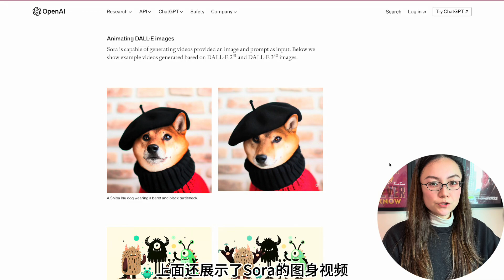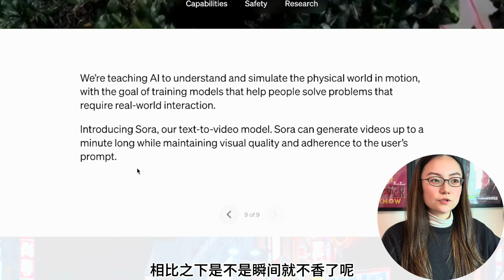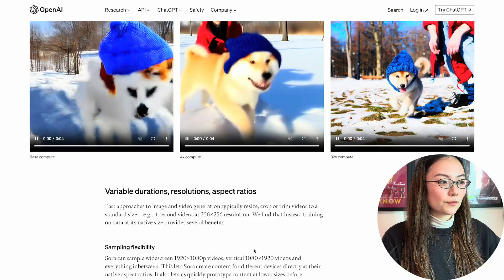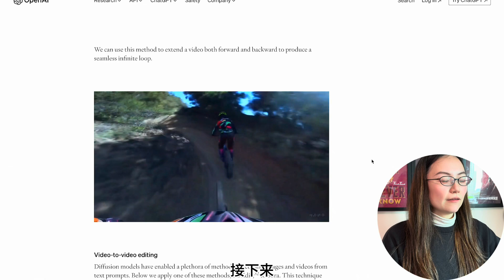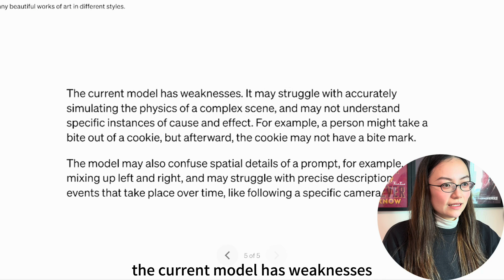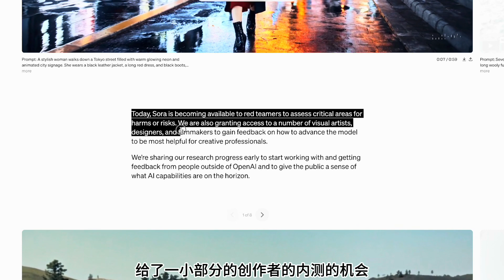OpenAI 發布地表最強大魔王【SORA】60秒文本生成視頻, 秒殺Pika Runway Stable Video, 幹掉整個文生視頻行業！